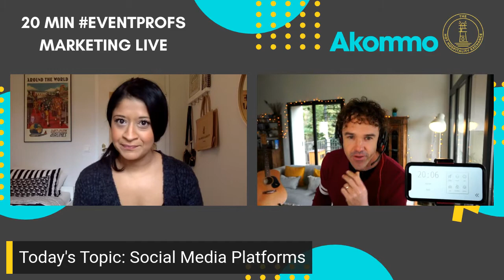How to Choose the Best Social Media Platform For Your Business - EventProfs Live 01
If you're stuck trying to decide which social media platform will be most effective for your business - give this episode a listen.